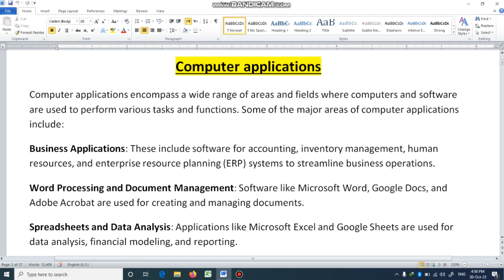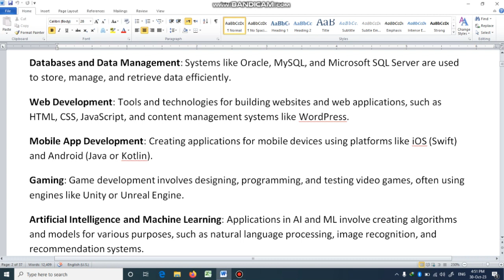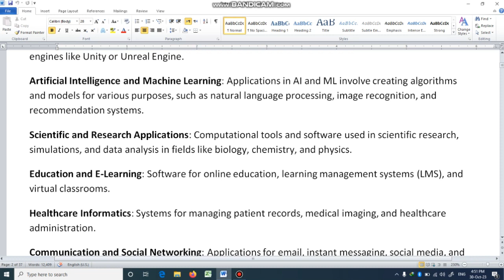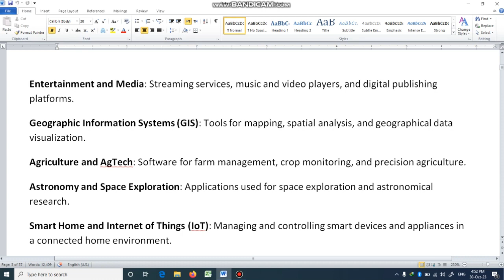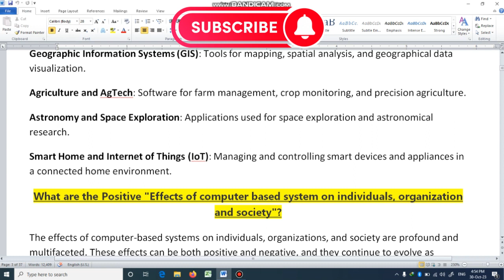Computer Applications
Computer applications encompass a wide range of areas and fields where computers and @software are used to perform various tasks and functions. Some of the major areas of computer applications include
Business Applications: These include software for accounting, inventory management, human resources, and enterprise resource planning (ERP systems to streamline business operations.
Word Processing and Document Management: Software like Microsoft Word, Google Docs, and Adobe Acrobat are used for creating and managing documents.